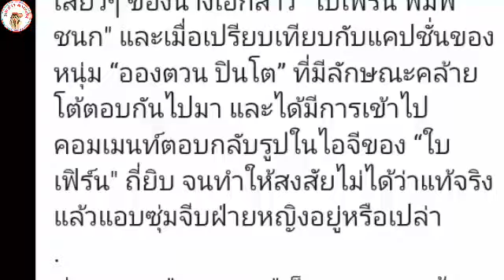อองตวน ตอบแล้ว หลังชาวเน็ตสงสัย ซุ่มจีบใบเฟิร์น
อองตวน ตอบแล้ว หลังมีข่าว ซุ่มจีบ ใบเฟิร์น